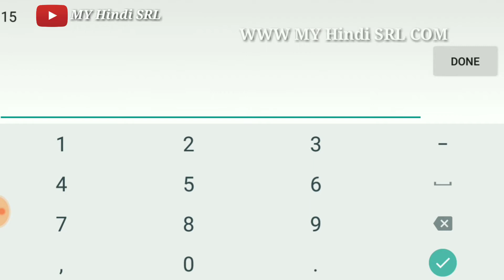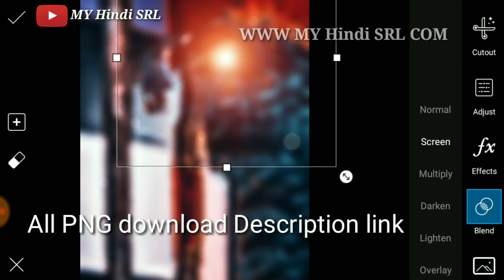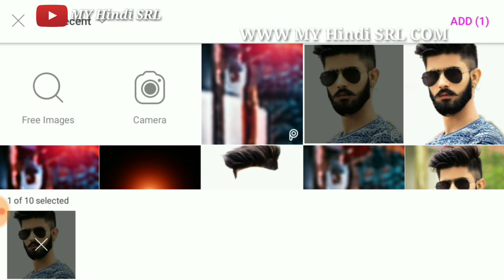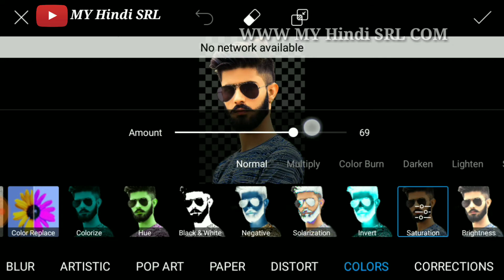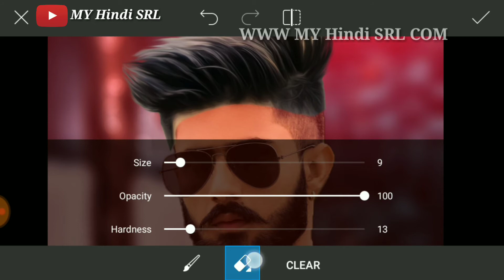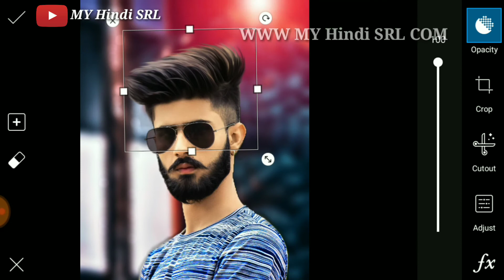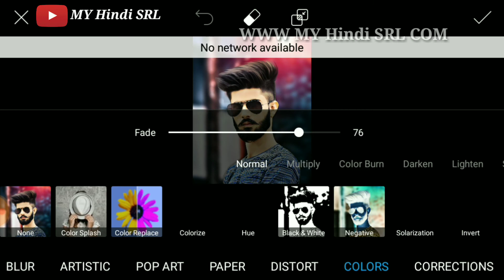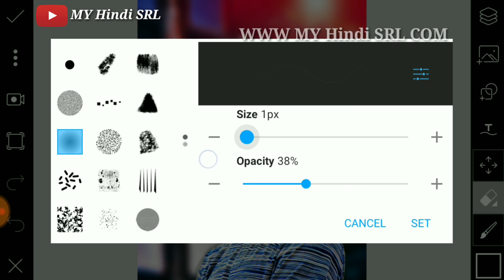Picsart New Update 2018 | Real Cb Editing Effect in Picsart | Picsart New Tool 2018 Update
Picsart New Update 2018 | Real Cb Editing Effect in Picsart | Picsart New Tool 2018 Update || MY Hindi SRL

mobile photo editing apps tamil//

Android app photo editing.

MY Hindi SRL